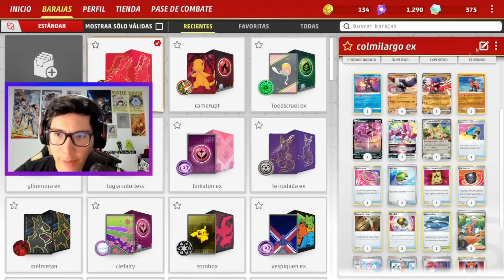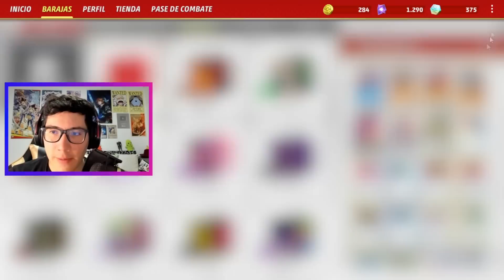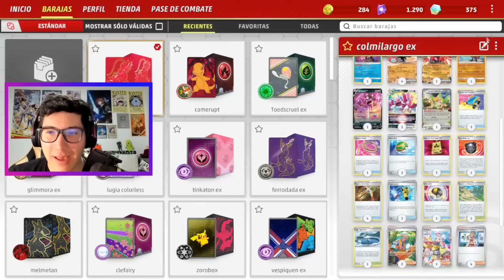COLMILARGO EX es un pokémon ARROLLADOR junto con koraidon!/ Análisis y gameplay!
Hola! Bienvenidos a este nuevo canal de Pokémon TCG! Sé que muchos me conocerán por mi canal de Yu-Gi-Oh!, aquí intentaré traer contenido similar a mi canal principal mientras aprendemos juntos de este maravilloso juego! un saludo!
Un agradecimiento enorme a Hidden TCG por este producto! podrán encontrar la página de facebook en este enlace!

Pokémon: 8
1 Galarian Zapdos EVS 82
1 Drapion V LOR 118
1 Radiant Greninja ASR 46
2 Koraidon ex SVI 125
1 Great Tusk ex SVI 246
3 Great Tusk ex SVI 123
1 Drapion VSTAR LOR 119
1 Squawkabilly ex PAL 169

Entrenador: 18
1 Hisuian Heavy Ball ASR 146
3 Switch Cart ASR 154
1 Boss's Orders SHF 58
1 Escape Rope BST 125
2 Nest Ball SVI 181
4 Professor's Research SVI 189
4 Gutsy Pickaxe ASR 145
1 Choice Belt PAL 176
3 Battle VIP Pass FST 225
4 Bravery Charm PAL 173
2 Boss's Orders PAL 172
2 Ultra Ball BRS 150
2 Iono PAL 269
1 Super Rod PAL 188
1 Penny SVI 239
1 Lake Acuity LOR 160
1 Collapsed Stadium BRS 137
2 Arven SVI 249

Energía: 1
13 Basic {F} Energy SVE 6